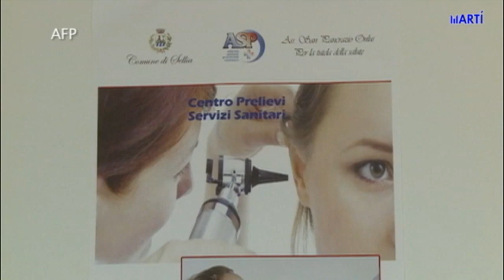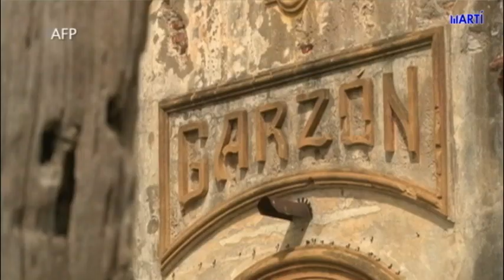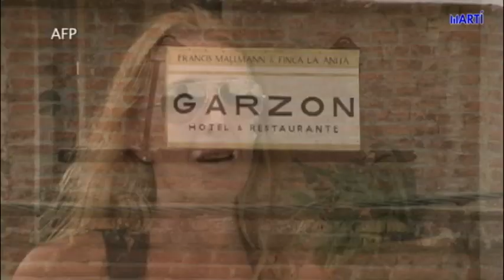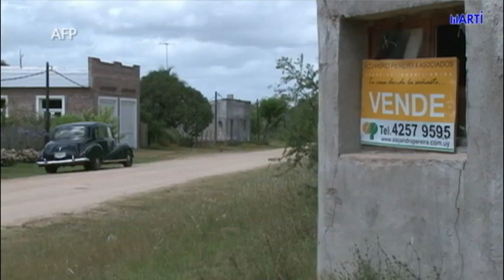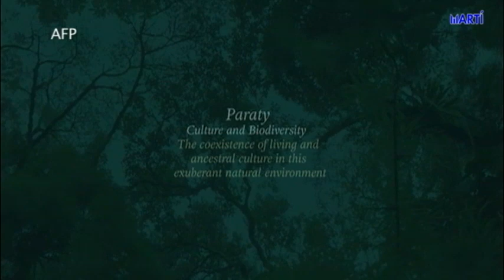Ventana al Mundo | Rincones del mundo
Ventana al Mundo en esta ocasión los lleva de la mano por rincones del mundo. Viajando sin visa, sin permiso y conociendo lugares, vistas, pueblos, ciudades y tradiciones de varios sitios.